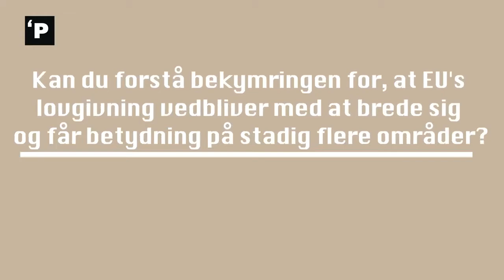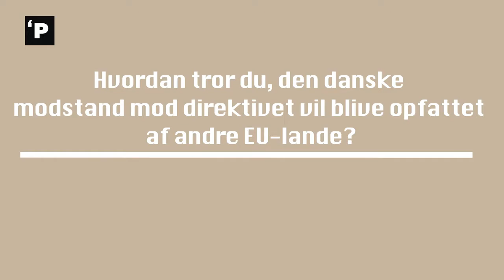Stine Bosse om en EU-mindsteløn - "Jeg kalder det et fairløns direktiv"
Stine Bosse er formand for Europabevægelsen, og en af de få, der stiller sig positivt overfor EU-direktivet om en fælles mindsteløn.

Hun mener, at meget af kritikken er forfejlet og bygger på misforståelser, og at forslaget ikke udgør et angreb på den danske arbejdsmarkedsmodel.

Derimod mener hun, at det sætter en tyk streg under det hensigtsmæssige ved såvel den danske model som det at have en høj organiseringsgrad på arbejdsmarkedet - at direktivet så at sige "fejrer" den danske arbejdsmarkedsmodel.

Filmen har til formål, at få belyst diskussionen om en fælles EU-mindsteløn – derfor kan du også finde vores film med næste formand i Fagbevægelsens Hovedorganisation og vicepræsident i den europæiske fagbevægelse Bente Sorgenfrey, der stiller sig kritisk overfor direktivet her

Filmen er produceret af Netavisen Pio med støtte fra Europa-Nævnet.

Film og redigering: Julie Sohi Bering Asmussen